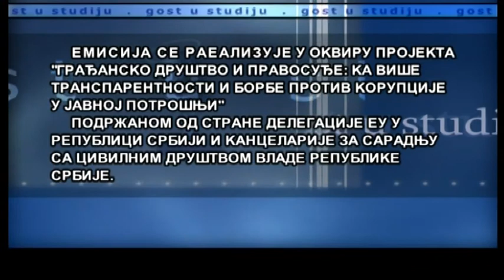20180319 GOST U STUDIJU